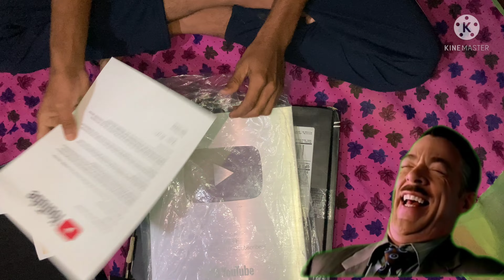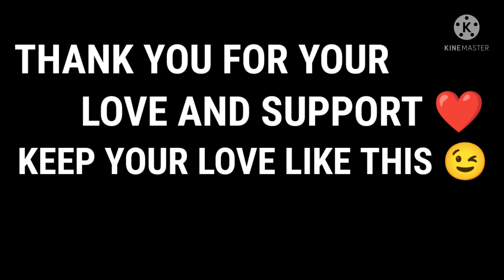100K SPECIAL 🔥😀 UNBOXING